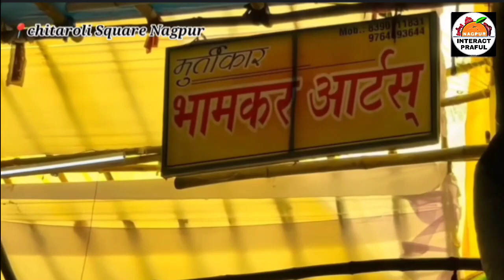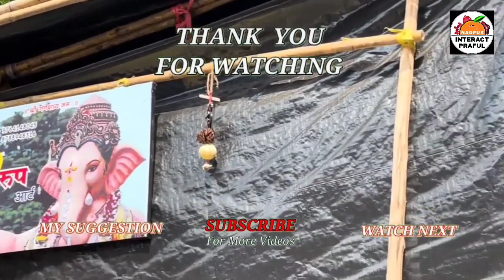😍chitaroli ganpati murti market nagpur | full Details vlog | chitroli Nagpur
😍chitaroli ganpati murti market nagpur | full Details vlog | chitroli Nagpur ganeshchaturthi2023 @interactpraful31

Chitaroli ganpati murti Market Nagpur vlog nagpur citynagpur updatesGanesh chaturthi 2023Chitaroli Market Nagpur Interact Praful 31 vlogNagpur devlopment nagpur vlognagpur maharashtranagpur metroNagpur experienceNagpur style vlogTrending vlog 2023Nagpur flyover update nagpur flyovernagpur newsnagpur flyover demolitionganesh tekdi nagpurnagpur railway station flyoverdemolition of ganesh tekdi flyover nagpur